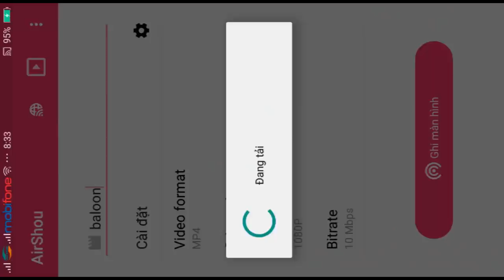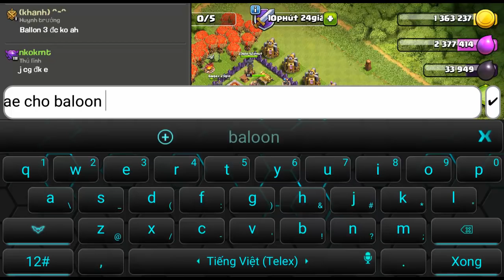NMT | Clash of clans | Thử thách đánh chay balloon không dùng thuốc